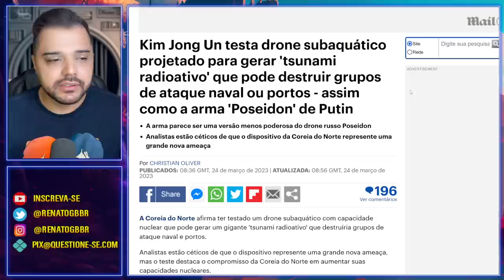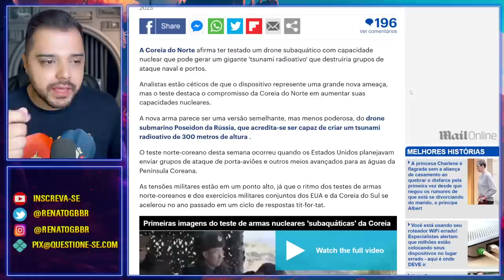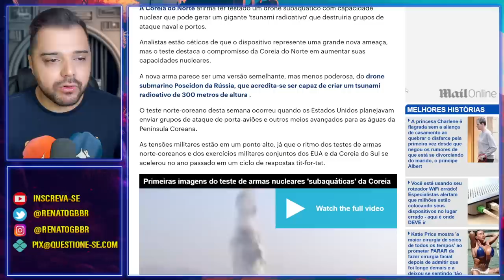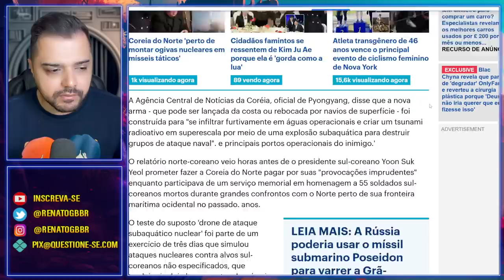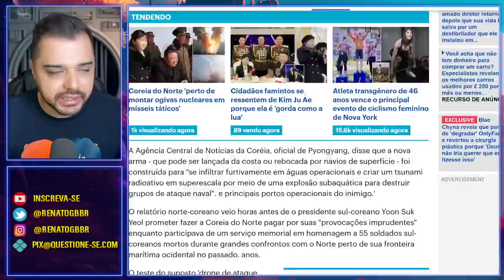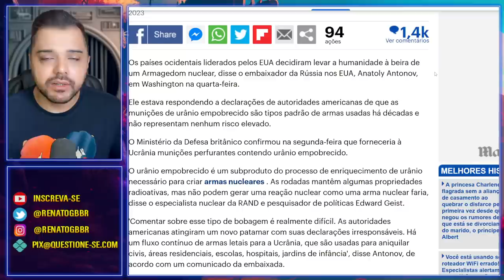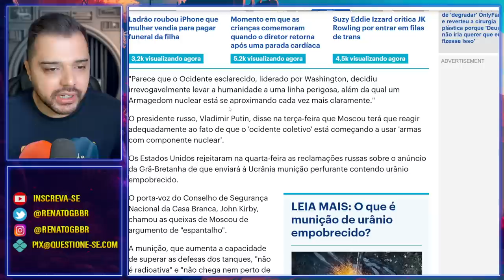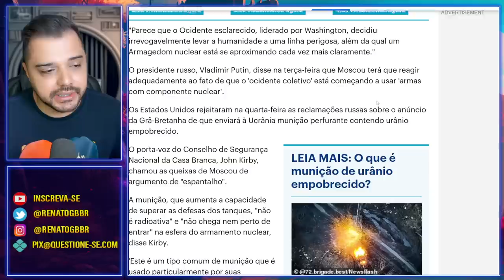"Será o Armagedom Nuclear", ameaça Rússia | Nova arma insana da Coreia do Norte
A Rússia ameaçou novamente causar o Armagedom nuclear, agora devido ao fornecimento de munição de urânio empobrecido à Ucrânia. Enquanto isso, a Coreia do Norte testou uma nova terrível arma capaz de causar um tsunami radioativo.

1. Entre para a comunidade fechada
2. Me segue no Instagram